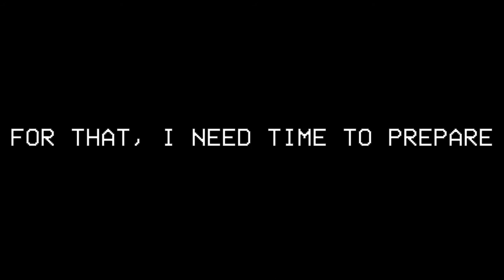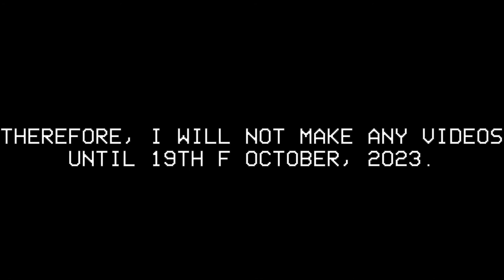Test Week Autumn 2022